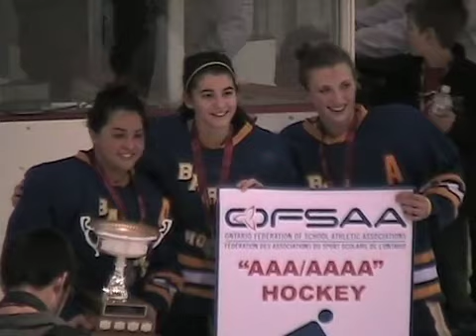Gold Medal Ceremony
OFSAA Championships